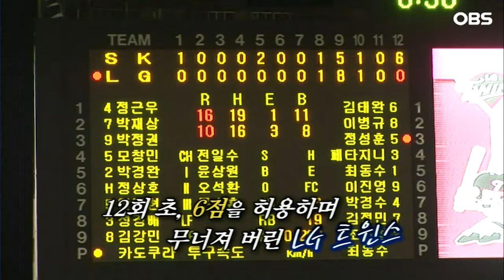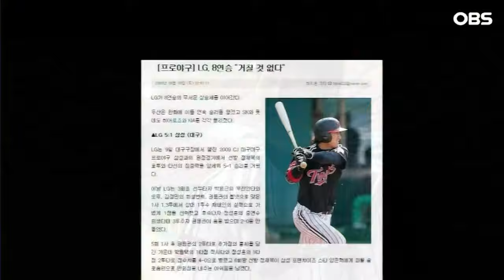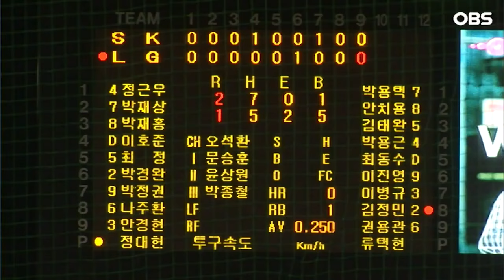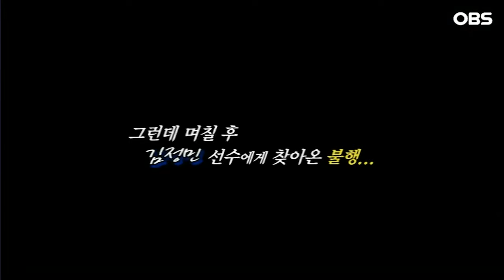[불타는 그라운드2] 포수 은퇴 후 다시 선수로?!...프로에서 일어난 감동실화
다시 보는 불타는 그라운드2ㅣ2009년 방송